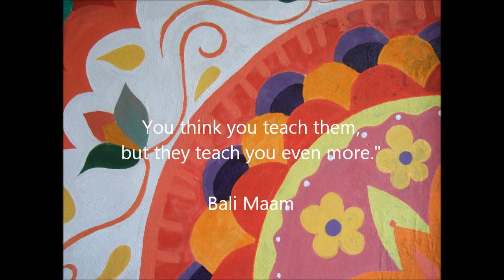CHITRAKAR, Wallpainting for Tender Heart NGO by Clara Vialletelle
Sur facebook, likez et partagez nos pages !

Partie en Inde pour vivre une expérience nouvelle, j'ai travaillé trois mois à Tender Heart. Un lieu incroyable, une ONG créée il y a 20 ans par Renu Bali, que je ne remercierai jamais assez pour tout ce qu'elle fait pour nous.
Un projet de fresque a été mis en place, une peinture sur 3 murs dans la salle de "workshop" de Tender Heart.
Pendant deux mois j'ai travaillé dessus, avec l'aide des petites mains des enfants de l'école (car Tender Heart est principalement une école), et de quelques précieux volontaires, curieux, invités...

Cette vidéo est un aperçu du travail réalisé, mais si vous voulez voir ça de vos propres yeux, n'hésitez pas à visiter Tender Heart à Fardabad !!! Vous y serez toujours bien accuellis.

Technique : acrylique sur mur
Outils : pinceaux de récup, eau, bacs en plastique recyclés

Images : Webcam de l'ordi
Montage : Window Live Movie Maker (ET OUI)

Enregistrement partiel des 10 derniers jours de travail sur la fresque, démarrée le 31 octobre 2016 et terminée le 24 décembre la même année.